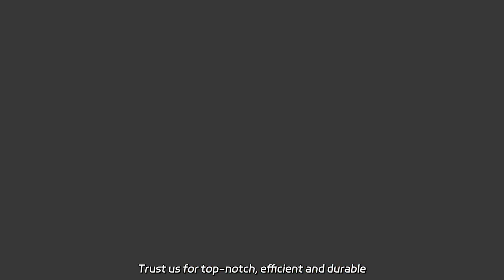Top China Stretch Film Manufacturer - Wholesale Supplier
Top China Stretch Film Manufacturer - Wholesale Supplier As a factory, we specialize in producing high-quality Mobile Crane Truck Cranes with lifting capacities ranging from 50 to 160 tons. Trust us for top-notch, efficient and durable cranes for your construction and heavy lifting projects.